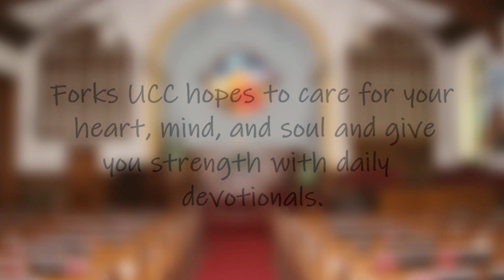Forks United Church of Christ Daily Devotional - August 8, 2022